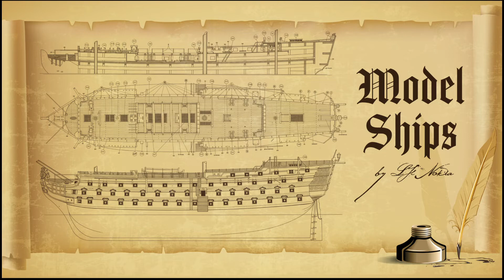Santisima Trinidad cross section - part 11 - Weathering the deck | Weathered wooden model ship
Finishing the planking of the deck and weathering it